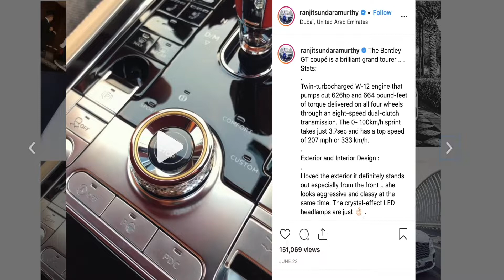Car Tell News #1 - EP13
Me and Santosh Parab take a spin in his BMW M5 (E60) while talking about the latest car news which includes the all-new Chevy Corvette C8.